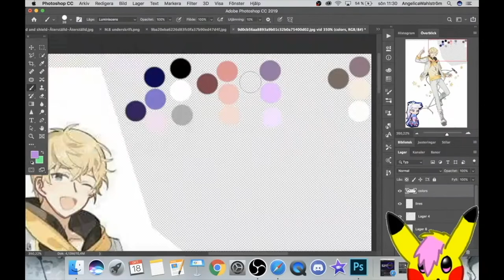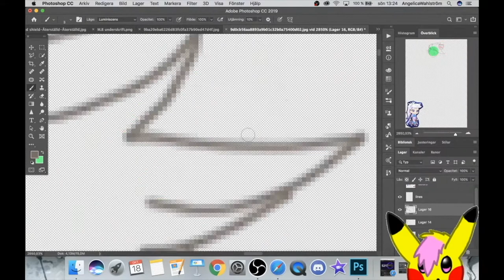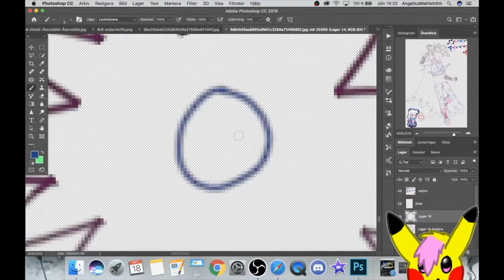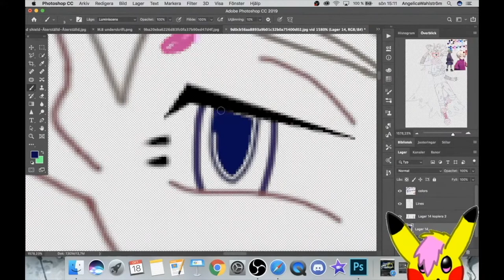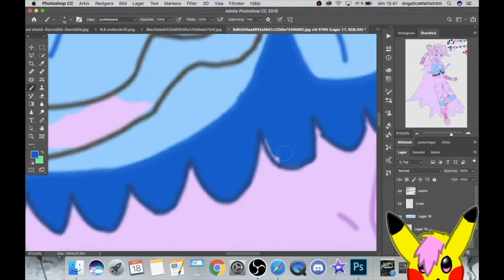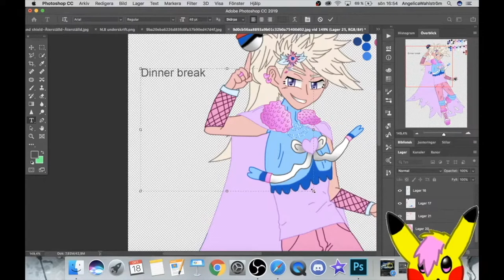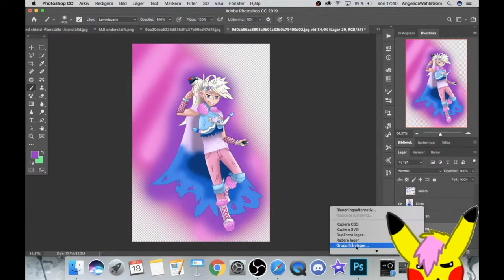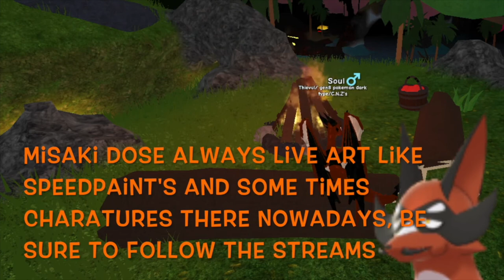Champion Bede 2020 art style Speedpaint